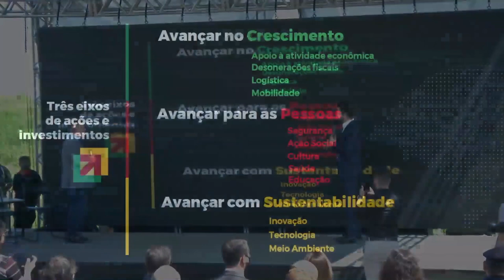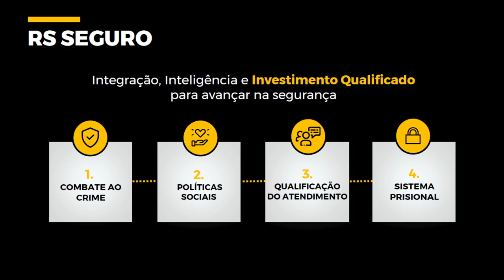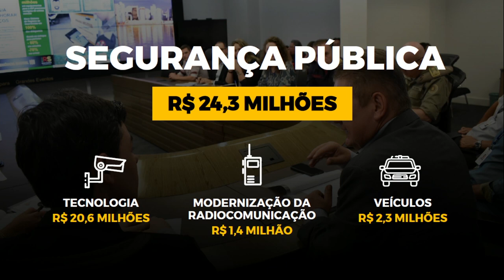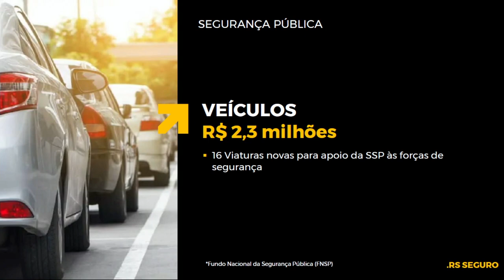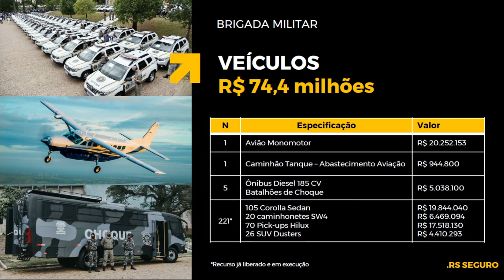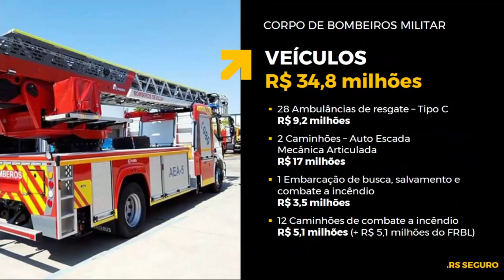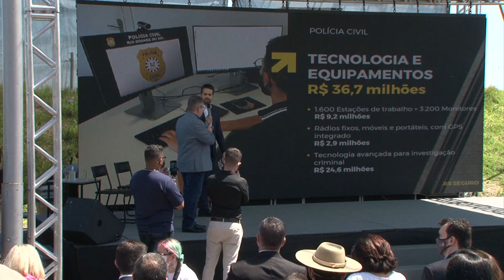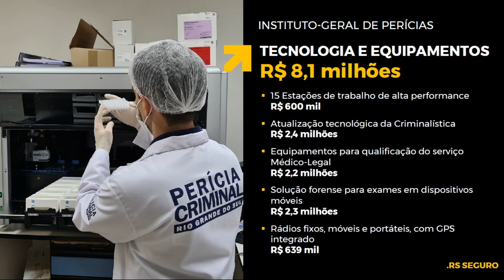Avançar na Segurança